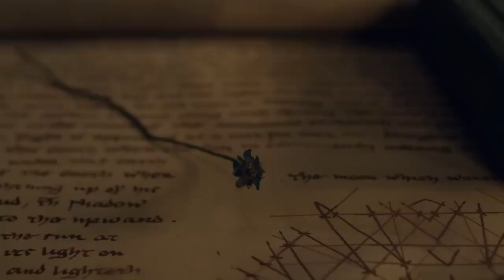Father Sells Daughter, She Transforms into Town Beauty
"The Witcher" movie is based on the popular book series by Polish author Andrzej Sapkowski. It follows the story of Geralt of Rivia, a mutated monster hunter known as a Witcher, as he navigates a dark and dangerous fantasy world. The movie likely explores Geralt's adventures, his encounters with various monsters, and his complex relationships with other characters, including the sorceress Yennefer and the princess Ciri.

The Witcher's world is filled with political intrigue, moral ambiguity, and epic battles, offering a rich and immersive story for viewers. It's known for its deep lore, complex characters, and gritty, realistic portrayal of a medieval-inspired world.

fantasy, The Witcher, Geralt of Rivia, Andrzej Sapkowski, monster hunter, Yennefer, Ciri, sorceress, medieval, epic, dark fantasy

Movie name: "The Witcher" 2 & 3 episodes (TV Series 2019)